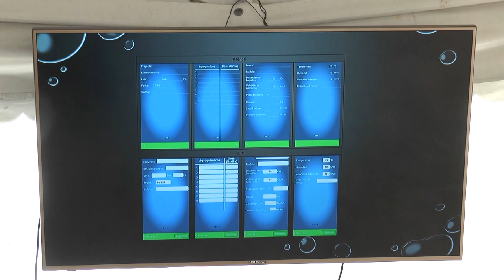PLA y SEFAR presentes en el 15º Encuentro de Monitoreo